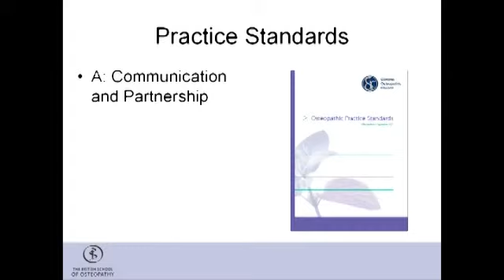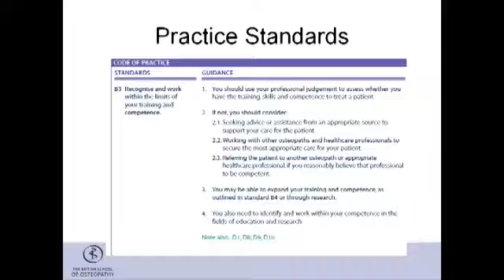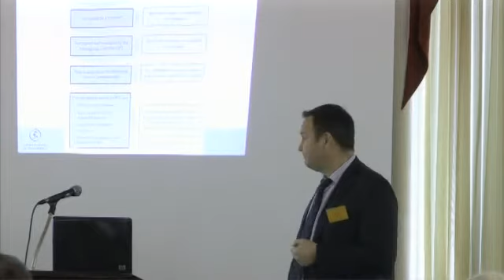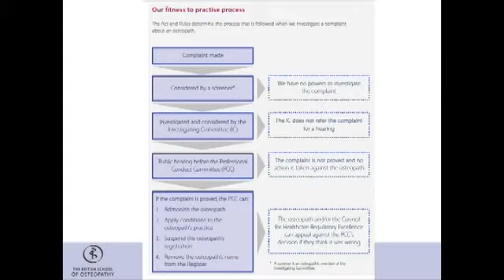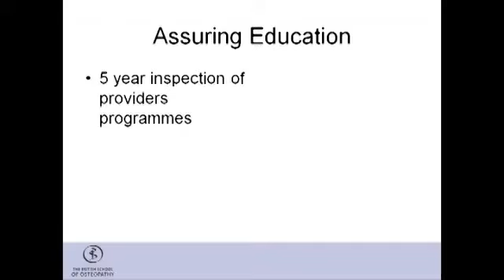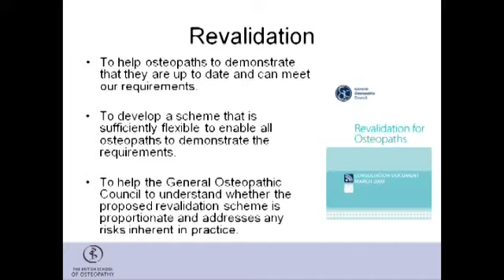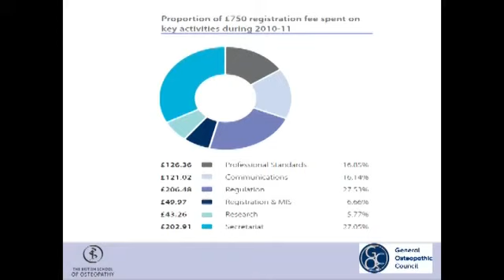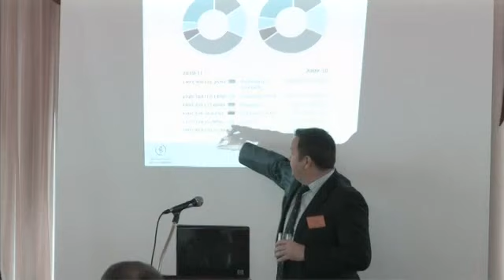Charles Hunt D.O. Partie 3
La professionnalisation des Ostéopathes au Québec 11 février 2012